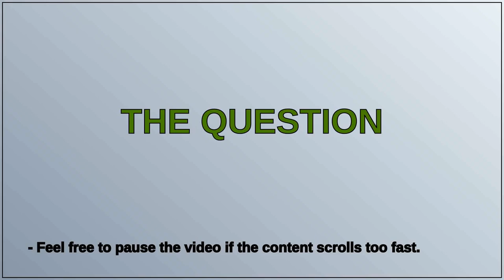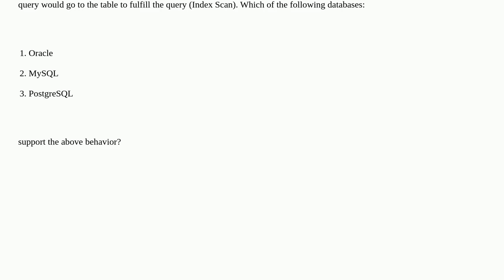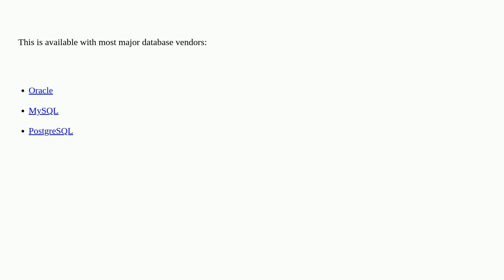Dba: Which databases implement a difference between index scan and index seek?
Which databases implement a difference between index scan and index seek?

A special thanks goes out to the community

  oracle index-tuning mysql postgresql sql-server